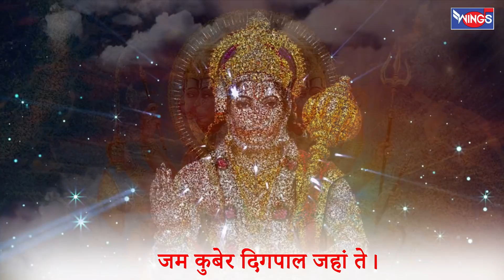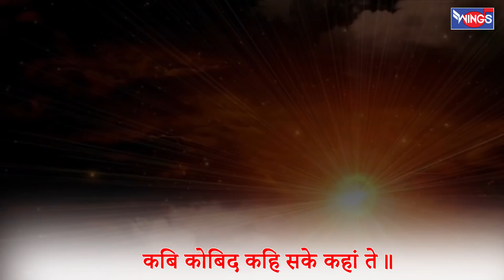सबसे शक्तिशाली हनुमान चालीसा, हनुमान जी की इस चालीसा को सुनने से आपकी सभी मनोकामनायें पूर्ण होती है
Singer : Manoj Mishra
Lyrics : Traditional
Recorded & Mixing : Sandigital ( Santosh Kumar )
Music Label : Wings Music

Bhajan HanumanChalisa
  MorningBhajan

You will find here  of the  Devotional music like: Bhajans, Aarti's,  Mantras, Meditation Chants, Jaap, Shlokas, Amritwani and Kirtan's.